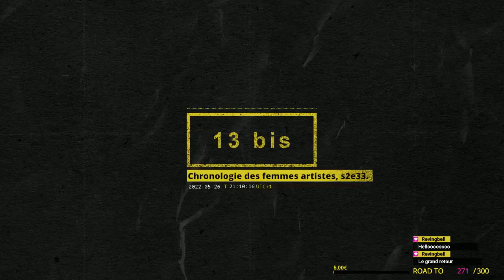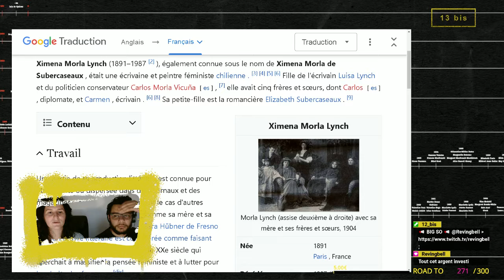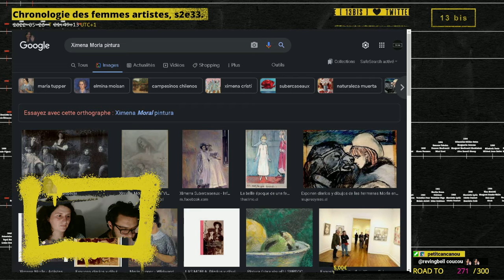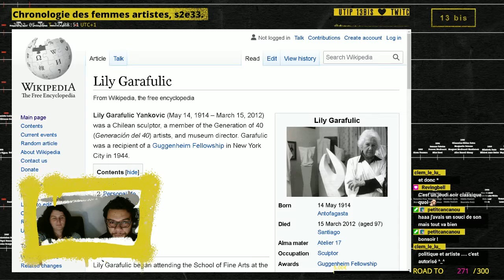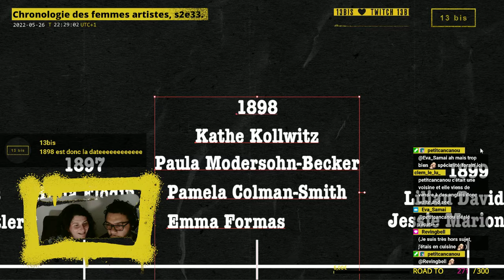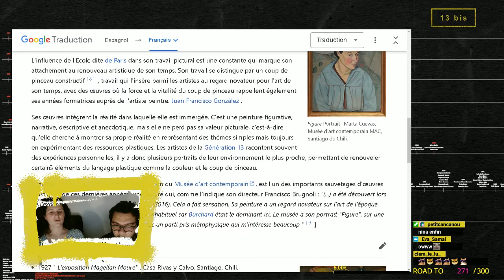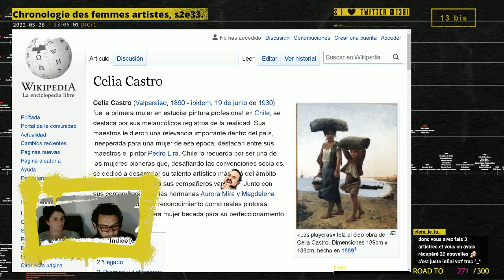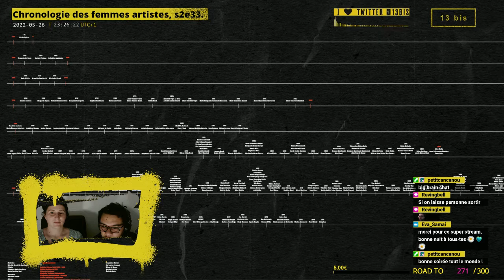Chronologie des femmes artistes, saison 2, épisode 33.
Archives live du 26 mai 2022.

Femmes artistes découvertes :
00:00 • Introduction

17:23 • Ximena Morla Lynch
39:39 • Judith Alpi
1:00:10 • Emma Formas
1:29:25 • Martha Cuevas

1:17:52 • Outro